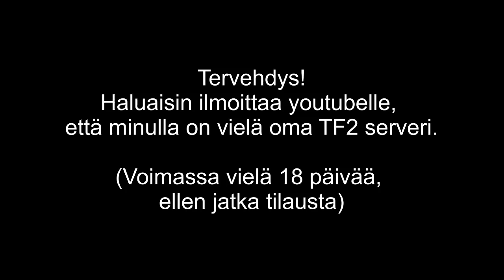Spation oma TF2-serveri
Ip-osoite:
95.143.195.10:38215